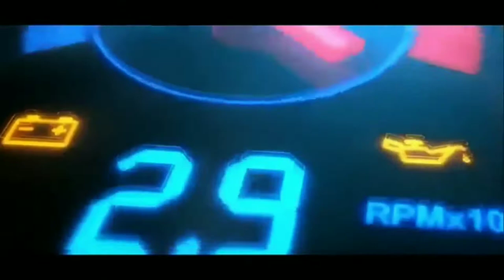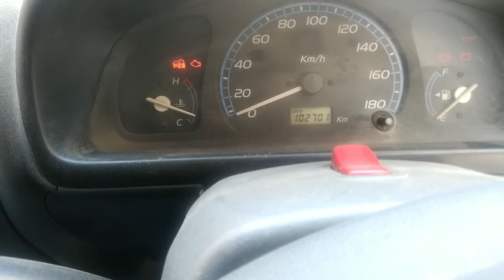Maruti Suzuki wagon r cng | second hand car in Ghaziabad | 2009 wagon r for sale| the vehiclez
Hi, My name is Akash
                           Updates

About this video 👇

Iss video m apko btane vala hu ek good condition less driven first Owner Second hand car wagon r k bre m gadi bhot achi condition m h bss apko bumper pr thodi touching krani pdege aur left side ki head light change krvani pdege cng on paper h all original paint h aur iske alava gadi m koi problem nhi h

                  (gaadi sell ho chuki h)
                 (  isliye number hta diya h)